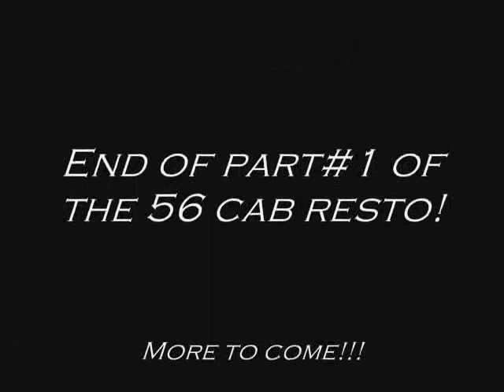Cab resto!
Resto of krillers 1956 cab...